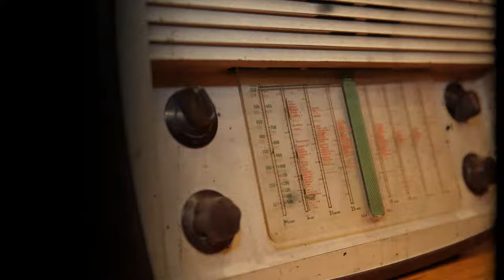Zaw Win Htut - ပျက်သုဉ်းခြင်း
Vocal - ဇော်ဝင်းထွဋ်
Lyric - မောင်မောင်ဇော်လတ်
Band - Emperor